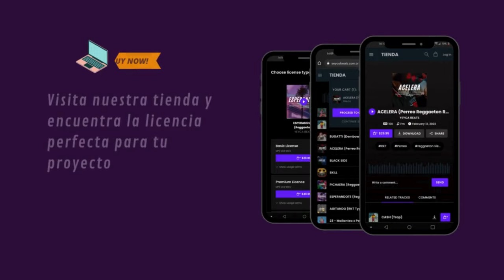"MI COMBO" - Malianteo Instrumental | Beat de Malianteo | Rap Maleanteo Type Beat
Prod by: YEYCA Beats

👀 Ojo: Los beats NO son de uso libre, para usarlos necesitas una licencia.
Si quieres usarlo de forma FREE puedes ir a mi Instagram o  Tiktok y hacerle un Dúo.